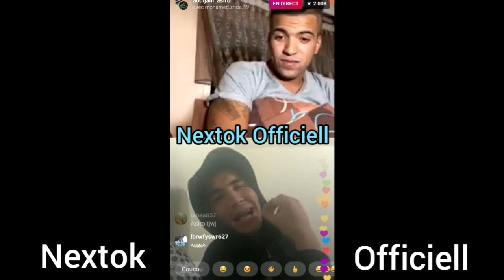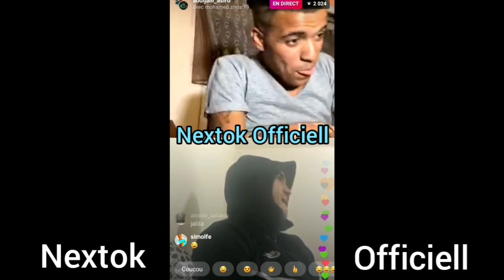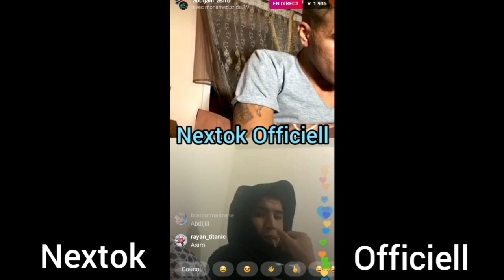نايضة فلايف مع Abdljalil Asiro و Zrida - شكون غادي يتزوج الأول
اي نسخ للمحتوى يؤدي الى التبليغ فورا ✓ أشتراك بالقناة وفعل الجرس 🔔 ليصلك كل جديد ➥

دعمكم يدفعني للإستمرار ⊙ ⊙ شكرا لك على المشاهدة , الإشترك في القناة❤ وفعّل زر التنبيهات ( 🔔 ) ليصلك جديد الفيديوهات👑